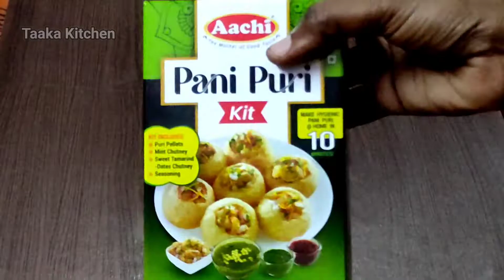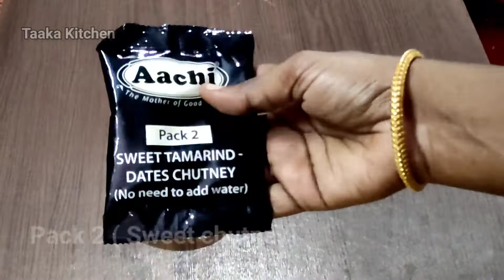Aachi Pani Puri Kit Review In Tamil |Pani Puri Recipe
Aachi pani puri kit